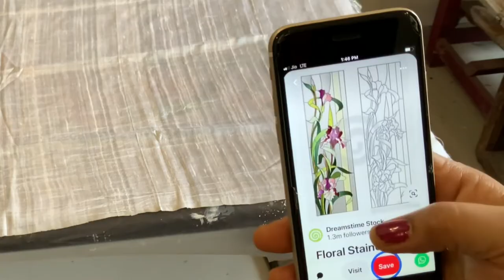Easy DIY craft/ How to paint silk scarf/ ब्युटिफुल फ्लोरल डिझाइन हेन्ड पेंटेड स्कार्फ आसान तरीके से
In this video, I will show you how to paint on silk scarf using reverse technique. I have used fabric colours and acrylic golden 3-D outliner to create this floral pattern. I have drawn it free handed and outlined it with golden 3-D outliner. Then I finished it colouring the inside pattern.